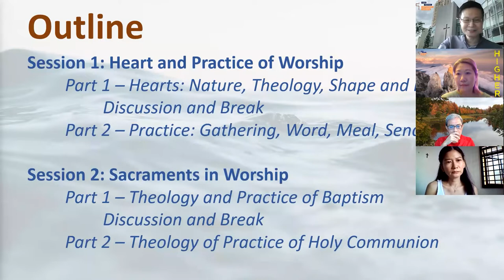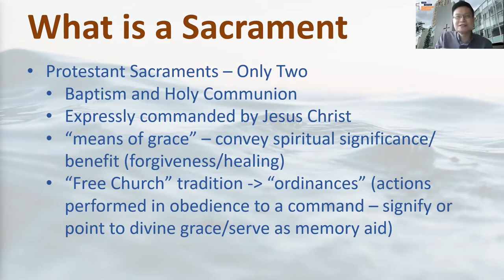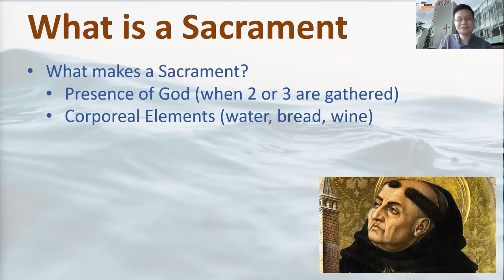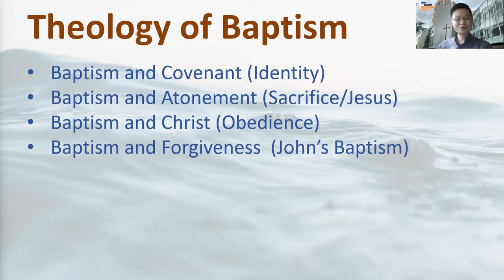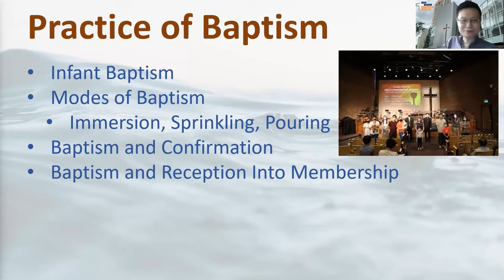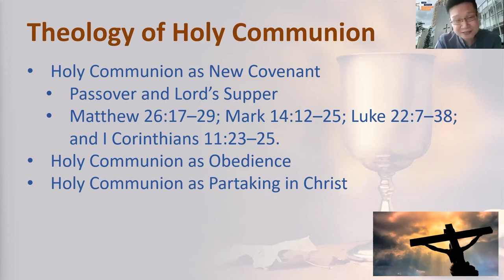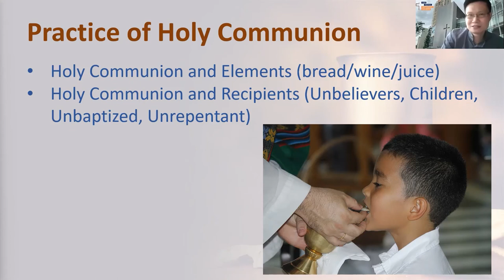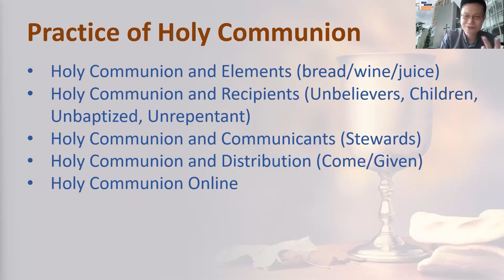Making Sense of Church & Worship | Session 2 | 29Jan2022